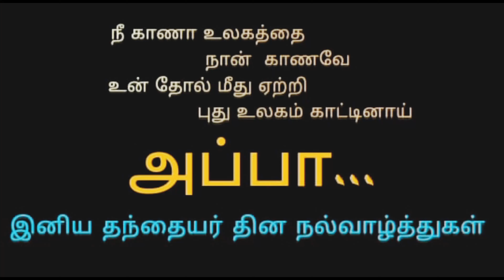kids are very proud to be their daughter / son 🥰🥰🥰🥰 Happy Father's day